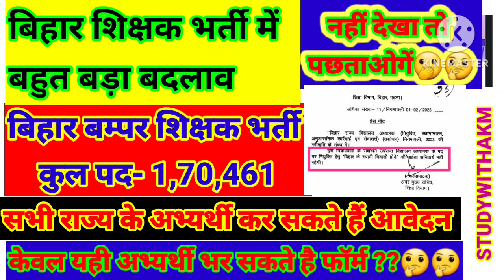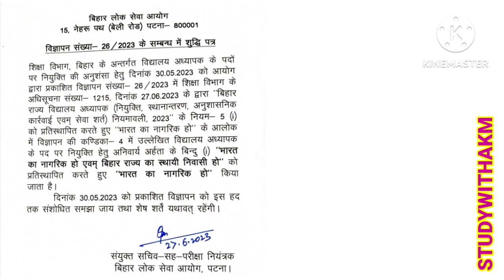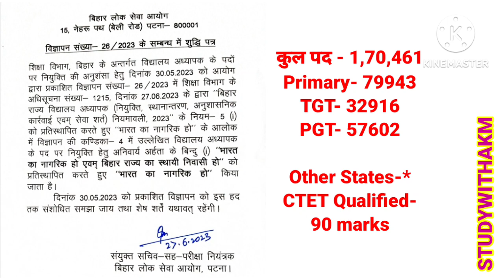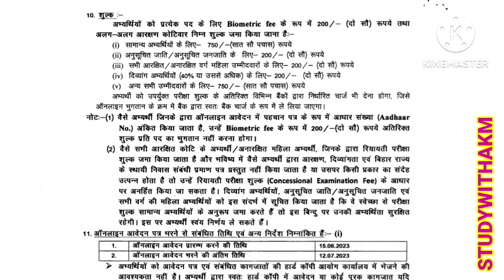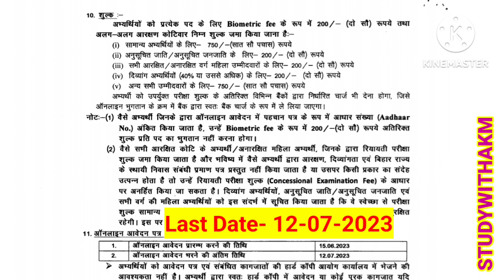बिहार शिक्षक भर्ती में बहुत बड़ा बदलाव | सभी राज्यों के लोग फॉर्म भरे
बिहार शिक्षक भर्ती में बहुत बड़ा बदलाव | सभी राज्यों के लोग फॉर्म भर सकते हैं